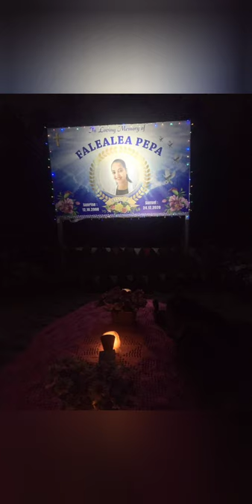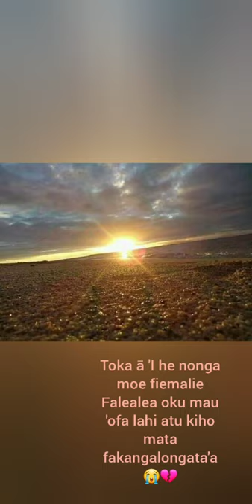Falealea Pepa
Fakamalo kia Teine Latu siene hivai hiva o Lea moene tuku taimi oku hounga , RIP Lea ofa atu kihe faitoka ko Vake ae Sola kihe Fungamuisia , ofa atu friends and family here it is enjoy !